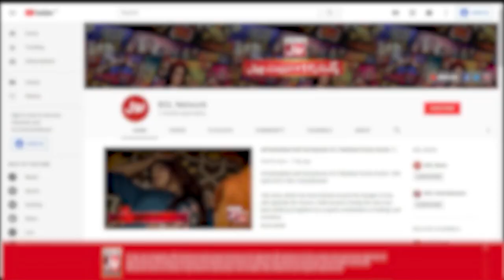Dr Madiha And MJ Ahsan | Mathira Show | Promo | The Insta Show With Mathira